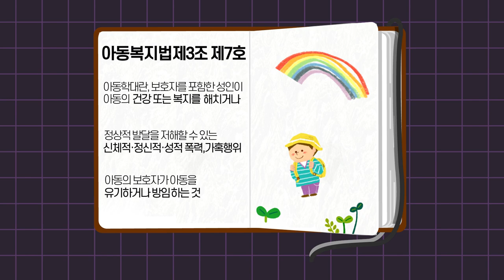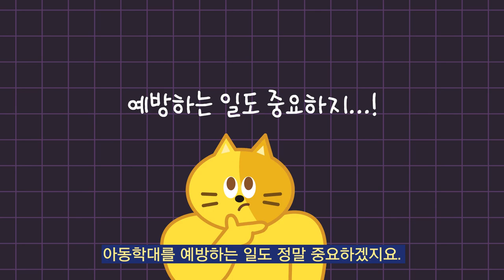[CC] [강서띵동] 아동학대 예방의 날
학대받는 아이들을 무심코 지나치지 않도록,
아동학대의 예방과 방지에 관한 관심을 높이기 위해
매년 11월 19일은 아동학대 예방의 날로 지정되었습니다.
우리는 아이들을 위해 어떤 노력을 할 수 있을까요?

 - 검수 : 이명준